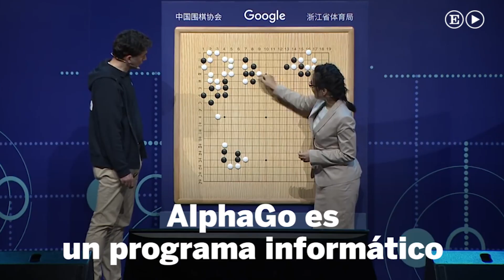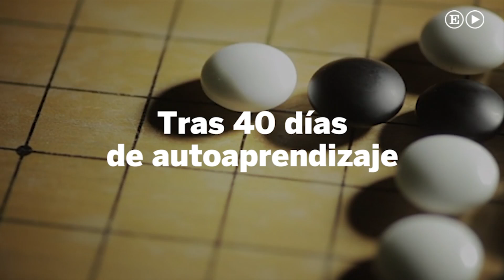Un AlphaGo invencible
AlphaGo Zero es la nueva versión de la inteligencia artificial que aprende sola a partir de las reglas básicas del juego del go hasta convertirse en un jugador invencible.